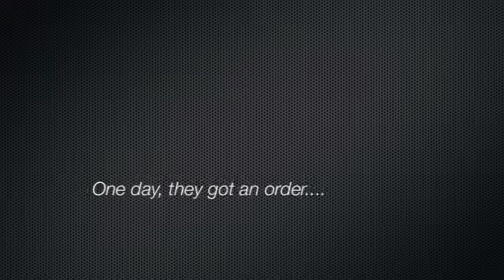BBQ B project